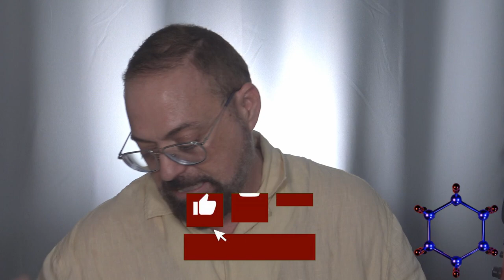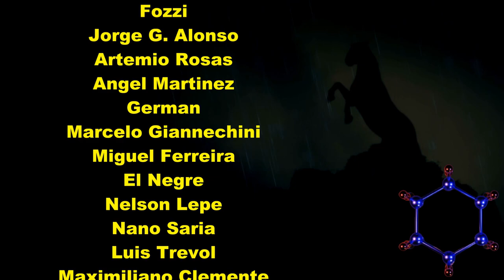ACQUA DI PARMA colección BLU MEDITERRANEO Cipresso di Toscana REVIEW & ANALYSIS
Un nuevo vídeo súper italiano con Cipresso di Toscana
🛒COMPRITAS:
Velvet Splendeur
Pacific Rock Moss - Eau de parfum
Diptyque Eaux De Toilette Eau Des Sens
Maison Francis Kurkdjian Amyris Eau de Parfum
Atkinsons Pirates Grand Reserve EDP
💖💖 MIS CANALES: